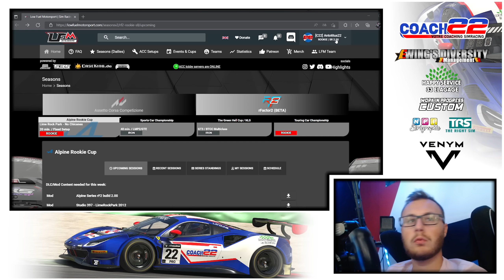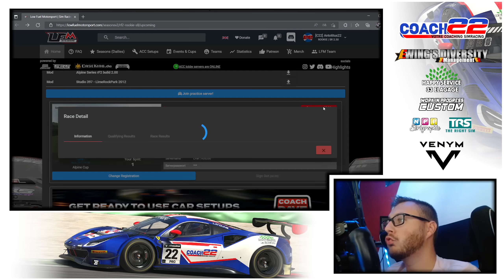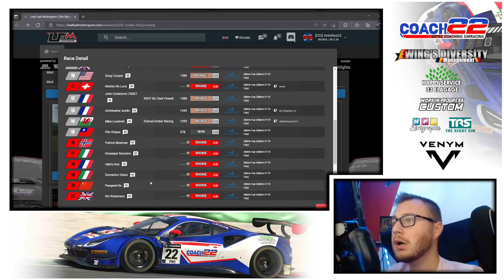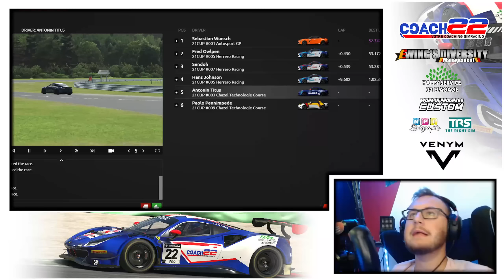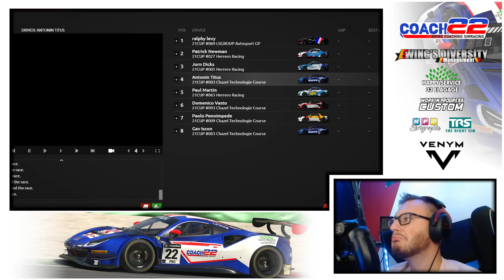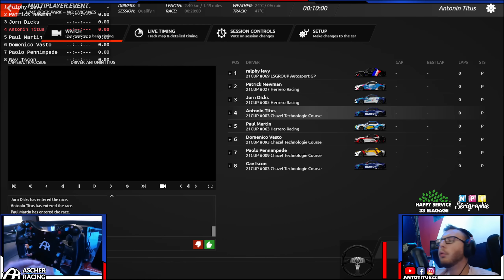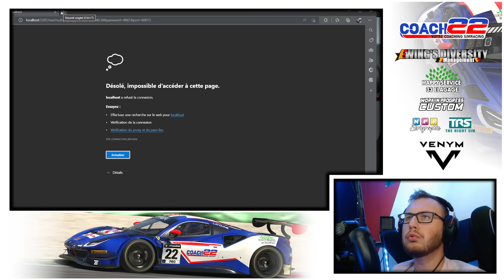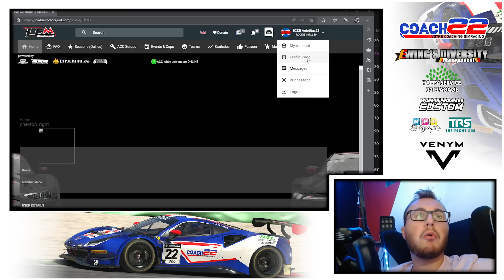rFactor 2 // LFM est notre sauveur // Multi Ranked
Salut à toi, Nachos.
Si tu es meilleur(e) que Ricciardo, tu es le(a) bienvenu(e) sur cette chaîne !
Joueur, et maintenant devenu Coach en Simracing, j'essaye à travers mes vidéos de te faire partager ma passion pour la course virtuel, avec plus où moins de réussite ;)

- Pédalier Venym

-32gb RAM

-Simucube 2 sport

-Chassis JCL V2 Baquet OMP circuit